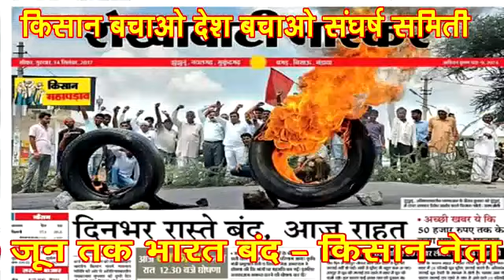Kisan hartal || किसान हड़ताल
किसान हड़तहङत1 से 10 june

किसान रैली

भारत बंद आगाज

Video from H.P.